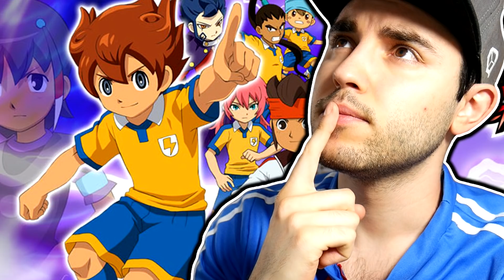INAZUMA ELEVEN GO MEILLEUR QUE LES PREMIÈRES SAISONS !? REVIEW ULTIME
Yo les Inazuma ! Aujourd'hui on se retrouve pour la review ultime de Inazuma Eleven Go !

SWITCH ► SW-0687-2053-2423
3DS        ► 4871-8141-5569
STEAM  ► ALEXSANYT